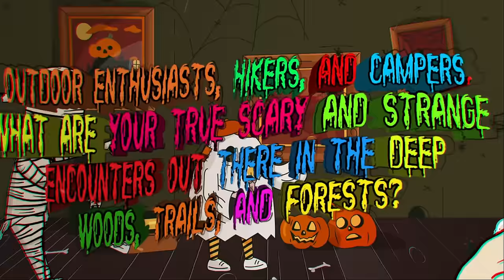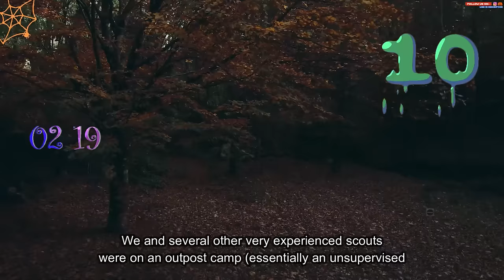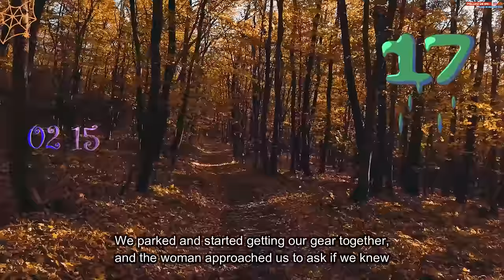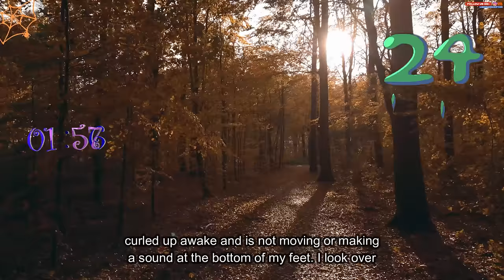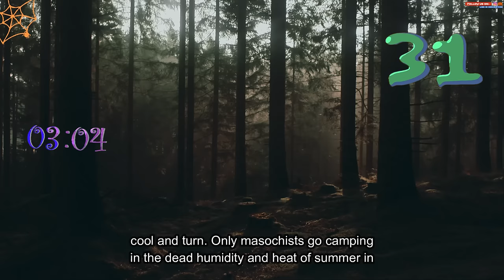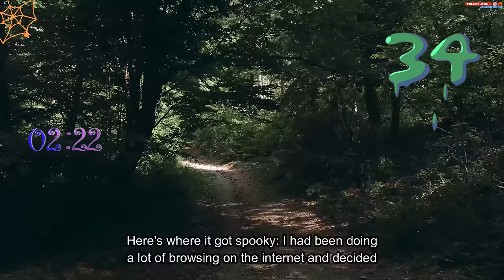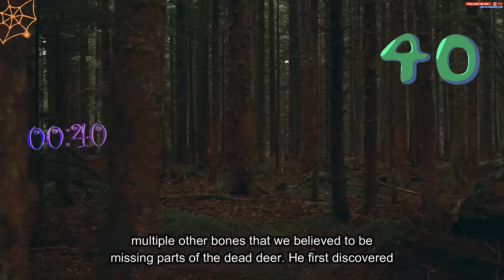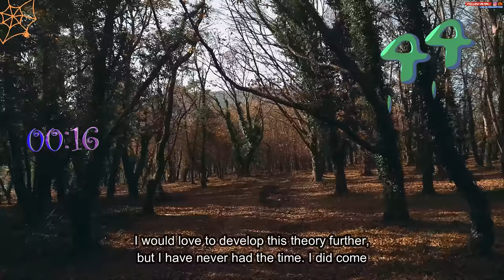Hikers, and campers. What are your true scary and strange encounters in the woods, forests?